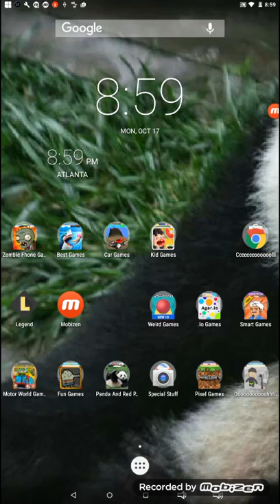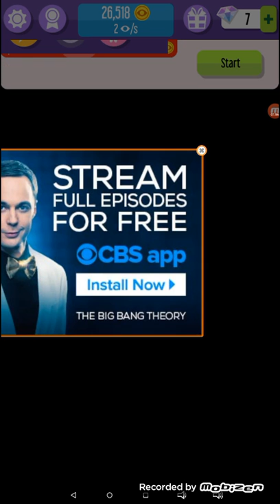vlogger go viral game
fun vlogger game